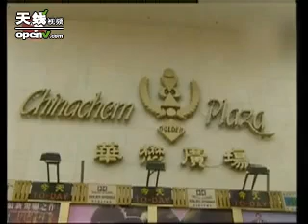风水小甜甜——龚如心-双城记（20090523）-双城记-1.mp4